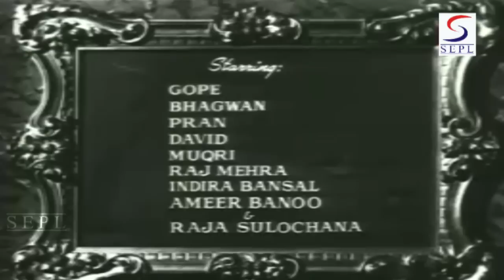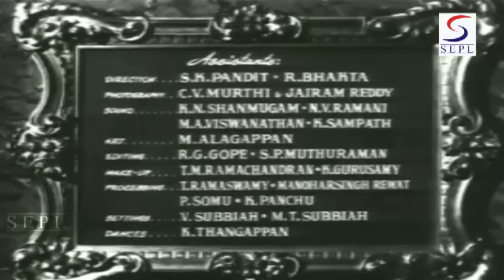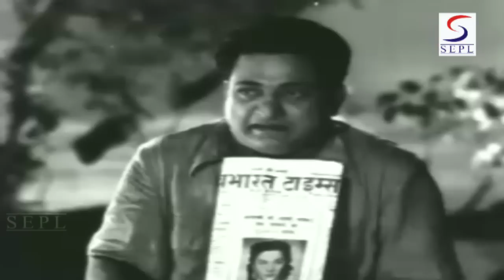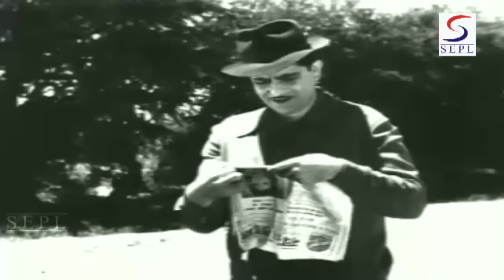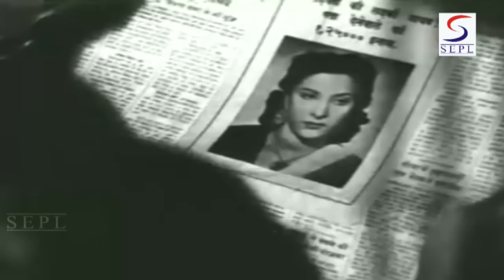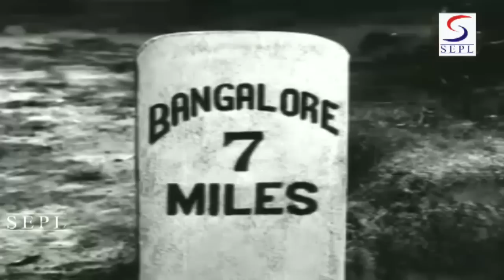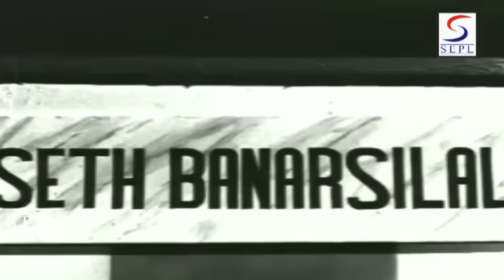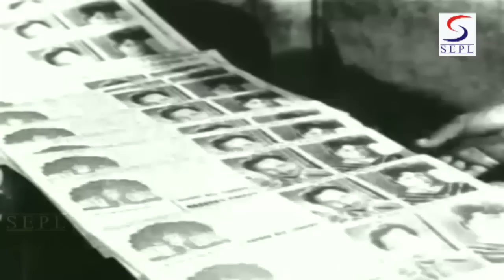Chori Chori 1956 B&W - Classic Romantic Comedy Movie | Raj Kapoor, Nargis, Gopi, Pran | HD.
Watch ChoriChori 1956 Classic Romantic Comedy Movie

Director: Anant Thakur
Main Cast: Raj Kapoor, Nargis, Gopi, Pran.
Genre: Romantic Comedy Movie
Banner: A. V. M. Productions
Release: 1956

Synopsis : Kammo (Nargis) lives a very wealthy lifestyle with her widowed multi-millionaire dad, Girhdarilal (Gope), who would like her to get married to someone who is not after their wealth. To his dismay, she chooses to marry a pilot named Sumankumar (Pran), who is known to womanize and for his greed. When he disapproves, she runs away. He advertises for her safe return and offers to pay Rs.1.25 lakh to the finder.Four days later, Kammo returns and she is not the same anymore; she is more humble, sober, and respectful. Fully appreciative of this, Girdharilal agrees to her marriage to Sumankumar. Just before the marriage, a man named Sagar (Raj Kapoor) approaches them — this visit will change their lives forever.